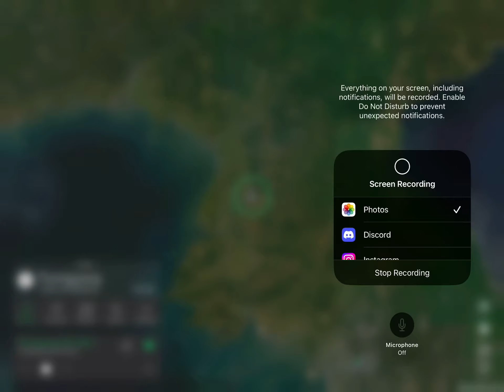Really good north korean music